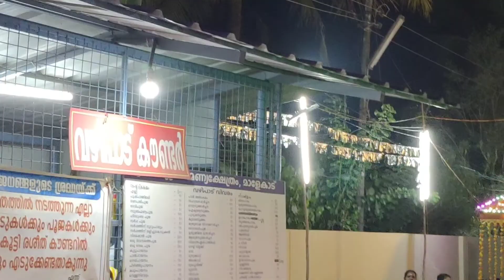|തൃക്കൊടിയേറ്റ് മാളെക്കാട് സുബ്രഹ്മണ്യക്ഷേത്രം | ചിന്തുപാട്ട് |chindhupattu|thriikodiyettu|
തൃകൊടിയേറ്റ്മളെക്കാട് സുബ്രഹ്മണ്യക്ഷേത്രം